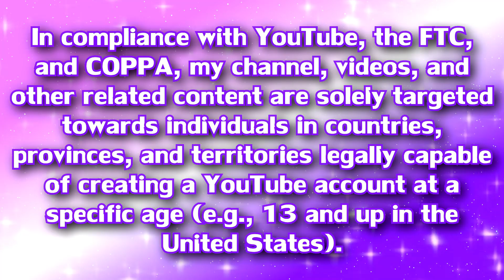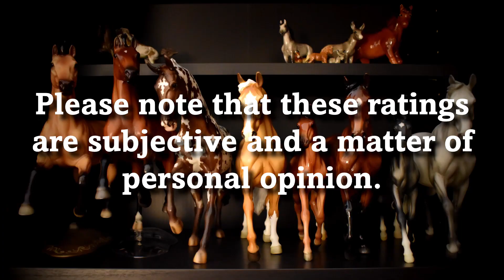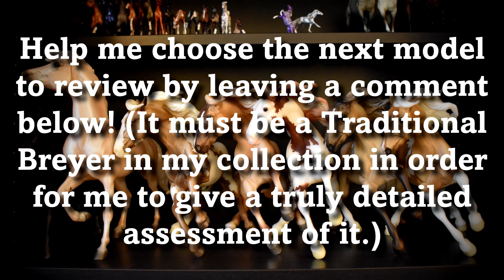Brookside Pink Magnum -- Model a Month: A Breyer Review Series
This is officially my 30th Model a Month episode! This month's episode features a fan favorite from 2012!

In compliance with YouTube, the FTC, and COPPA, my channel, videos, and other related content are targeted towards individuals 13 and up. Users must be at least 13 or older to create an account on YouTube, enjoy the features of this site, and have analytics collected from them. For this reason, I don’t collect analytics from children 12 and under. For all intents and purposes, I assume and expect that users who watch and comment on my videos are in compliance with YouTube’s terms of service and the law by being at least 13 years of age.